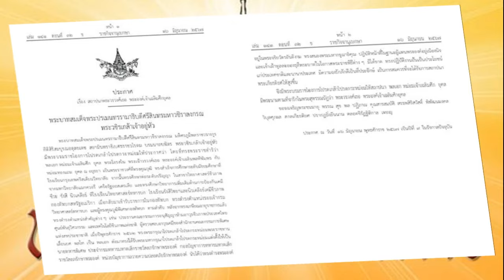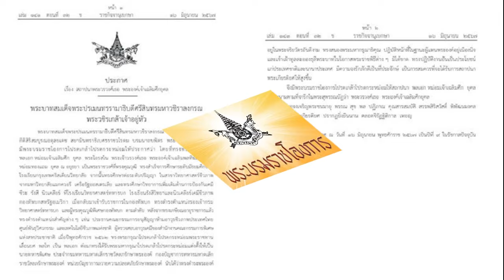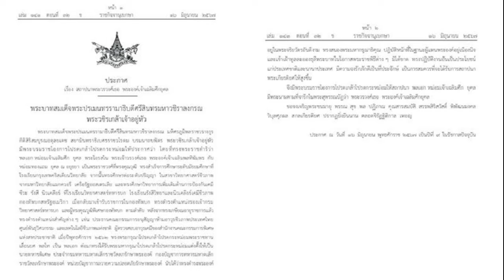ราชกิจจาฯ เผยแพร่ พระบรมราชโองการ สถาปนาพระวรวงศ์เธอ พระองค์เจ้าเฉลิมศึกยุคล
16 มิ.ย. 2567
15:37 น.
ปิด
ราชกิจจานุเบกษา เผยแพร่ พระบรมราชโองการ ในหลวง รัชกาลที่10 โปรดเกล้าฯ ให้สถาปนา พลเอก หม่อมเจ้าเฉลิมศึก ยุคล มีพระนามตามที่จารึกในพระสุพรรณบัฏว่า พระวรวงศ์เธอ พระองค์เจ้าเฉลิมศึกยุคล

วันที่ 16 มิถุนายน 2567 ราชกิจจานุเบกษา เผยแพร่ พระบรมราชโองการ ประกาศ เรื่อง สถาปนาพระวรวงศ์เธอ พระองค์เจ้าเฉลิมศึกยุคล ความว่า
พระบาทสมเด็จพระปรเมนทรรามาธิบดีศรีสินทรมหาวชิราลงกรณ มหิศรภูมิพลราชวรางกูร กิติสิริสมบูรณอดุลยเดช สยามินทราธิเบศรราชวโรดม บรมนาถบพิตร พระวชิรเกล้าเจ้าอยู่หัว มีพระบรมราชโองการโปรดเกล้าโปรดกระหม่อมให้ประกาศว่า

โดยที่ทรงพระราชดำริว่า พลเอก หม่อมเจ้าเฉลิมศึก ยุคล พระโอรสใน พระเจ้าวรวงศ์เธอ พระองค์เจ้าเฉลิมพลทิฆัมพร กับ หม่อมทองแถม ยุคล ณ อยุธยา เป็นพระราชวงศ์ที่ทรงคุณวุฒิ ทรงสำเร็จการศึกษาระดับมัธยมศึกษาที่ โรงเรียนกรุงเทพคริสเตียนวิทยาลัย

จากนั้นทรงศึกษาต่อระดับปริญญา ในสาขาวิทยาศาสตร์ชีวภาพ จากมหาวิทยาลัยแมกควอรี เครือรัฐออสเตรเลีย และทรงศึกษาวิทยาการเพิ่มเติมด้านการป้องกันเคมี ชีวะ รังสี นิวเคลียร์ ที่โรงเรียนวิทยาศาสตร์ทหารบก โรงเรียนรังสีวิทยาและนิวเคลียร์เคมีชีวภาพ กองทัพบกสหรัฐอเมริกา
เมื่อกลับมาเข้ารับราชการในกองทัพบก ทรงดำรงตำแหน่งรองเจ้ากรมวิทยาศาสตร์ทหารบก และผู้ทรงคุณวุฒิพิเศษกองทัพบก ตามลำดับ หลังจากทรงเกษียณอายุราชการแล้ว ทรงดำรงตำแหน่งสำคัญต่างๆ เช่น ประธานคณะกรรมการอนุสัญญาห้ามอาวุธชีวภาพประเทศไทย ศูนย์พันธุวิศวกรรม และเทคโนโลยีชีวภาพแห่งชาติ ผู้ตรวจสอบอาวุธเคมีของสำนักงานคณะกรรมการพิเศษ แห่งสหประชาชาติ

เมื่อปีพุทธศักราช 2562 ทรงพระกรุณาโปรดเกล้าโปรดกระหม่อมพระราชทาน เลื่อนยศ พลโท เป็น พลเอก ต่อมาทรงได้รับพระมหากรุณาโปรดเกล้าโปรดกระหม่อมแต่งตั้งให้เป็น นายทหารพิเศษ ประจำกรมทหารมหาดเล็กราชวัลลภรักษาพระองค์ กองบัญชาการทหารมหาดเล็ก ราชวัลลภรักษาพระองค์ หน่วยบัญชาการถวายความปลอดภัยรักษาพระองค์
นับได้ว่าทรงดำรงพระองค์อยู่ในพระจริยวัตรอันดีงาม ทรงสนองพระมหากรุณาธิคุณ ปฏิบัติหน้าที่ในฐานะผู้แทนพระองค์อยู่เนืองนิจ และเข้าเฝ้าทูลละอองธุลีพระบาทในโอกาสพระราชพิธีต่างๆ มิได้ขาด ทรงปฏิบัติงานอันเป็นประโยชน์ แก่ประเทศชาติและนานาประเทศ มีความจงรักภักดีเป็นที่ประจักษ์ เป็นการสมควรที่จะได้รับการสถาปนา พระเกียรติยศให้สูงขึ้น

จึงมีพระบรมราชโองการโปรดเกล้าโปรดกระหม่อมให้สถาปนา พลเอก หม่อมเจ้าเฉลิมศึก ยุคล มีพระนามตามที่จารึกในพระสุพรรณบัฏว่า พระวรวงศ์เธอ พระองค์เจ้าเฉลิมศึกยุคล
ขอจงเจริญพระชนมายุ พรรณ สุข พล ปฏิภาณ คุณสารสมบัติ สรรพสิริสวัสดิ์ พิพัฒนมงคล วิบุลศุภผล สกลเกียรติยศ ปรากฏยิ่งยืนนาน ตลอดจิรัฏฐิติกาล เทอญ
ประกาศ ณ วันที่ 16 มิถุนายน พุทธศักราช 2567 เป็นปีที่ 4 ในรัชกาลปัจจุบัน
ราชกิจจานุเบกษา